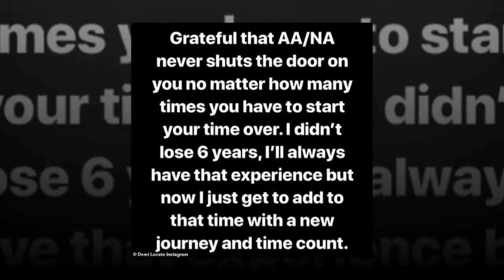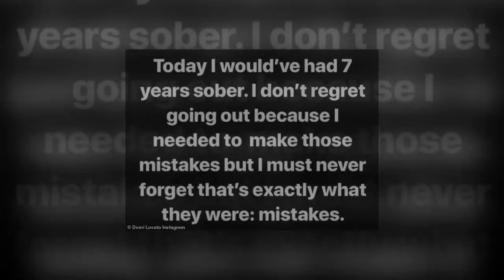Demi Lovato looks happy and healthy during low-key outing in Beverly Hills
Demi Lovato looks happy and healthy during low-key outing in Beverly Hills... after candidly reflecting on struggles with substance abuse